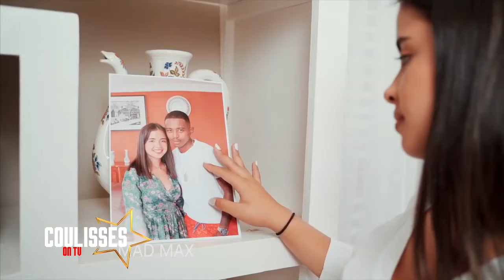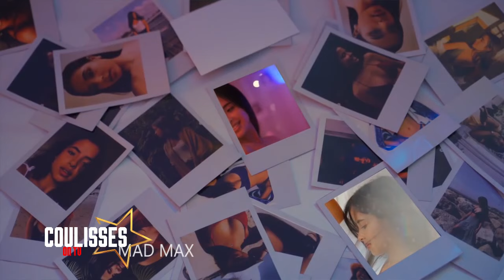COULISSES ON TV 'MAD MAX JAOVAVY KRUTAMBOLL' DU 21 NOVEMBRE 2021 BY TV PLUS MADAGASCAR